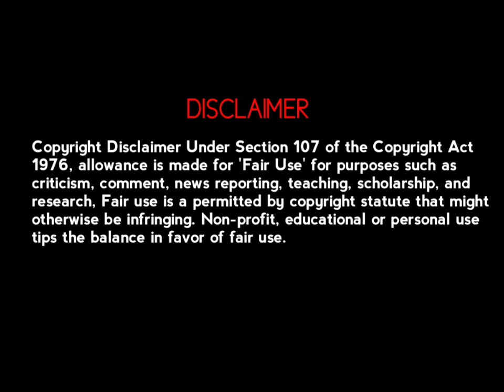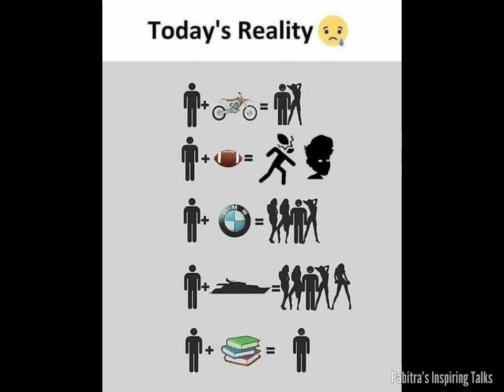Pictures With Deep Meanings 🔥😱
Today's Reality | Sad Reality of Our World | Pictures With Deep Meaning